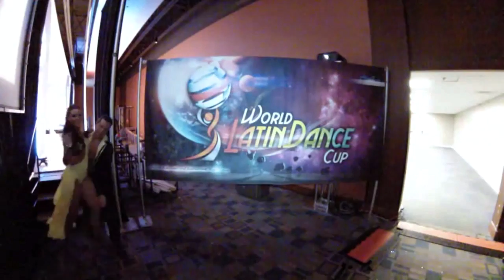Simone & Serena, Italy, Salsa On 2, Final Round, WLDC 2013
Simone & Serena, Italy, Salsa On 2, Final Round, World Latin Dance Cup 2013